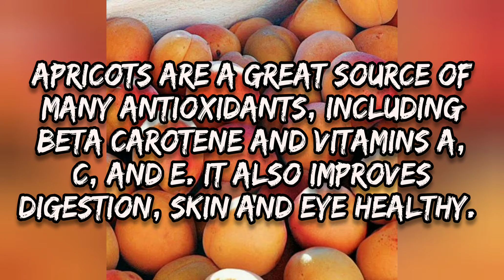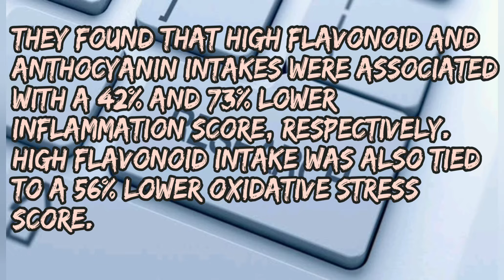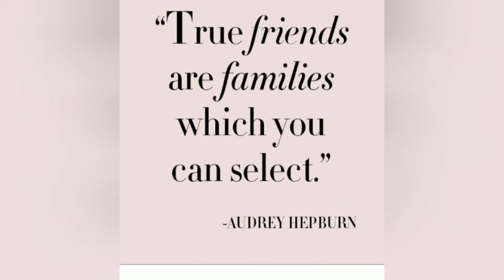Apricot Calories | Apricot Nutrition | Top 10 Apricot recipes | High Antioxidants | Fruit